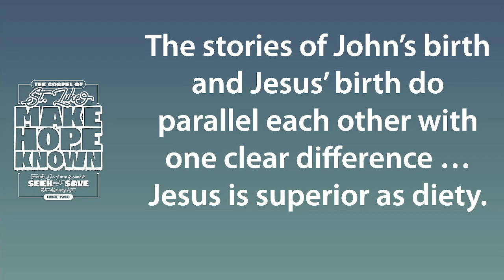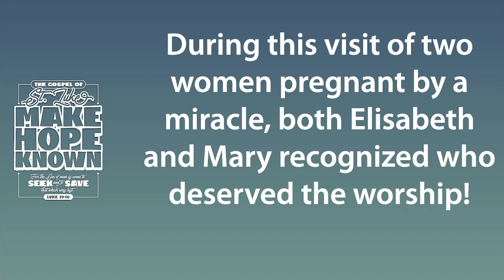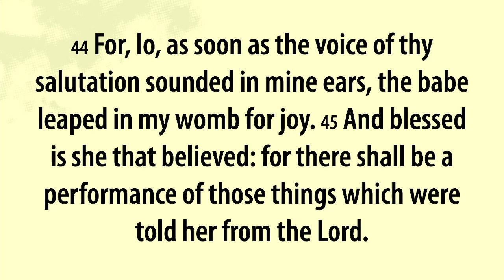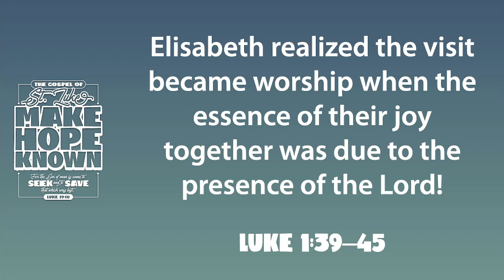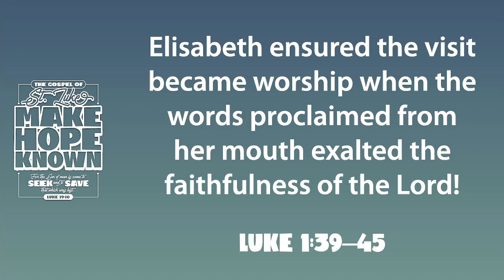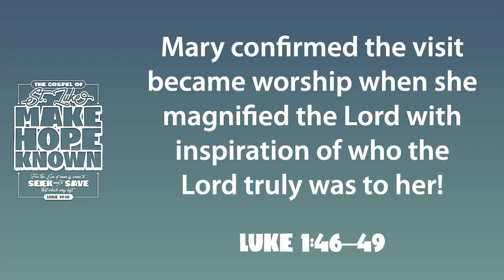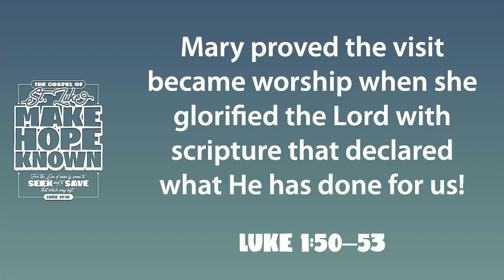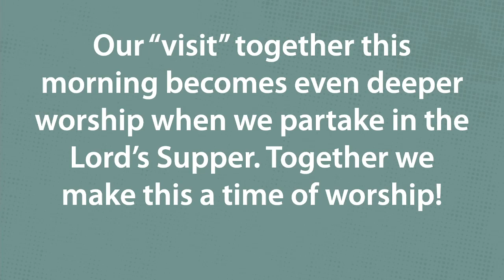When a Visit Became Worship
Pastor Mark continues his series in the Gospel of Luke.